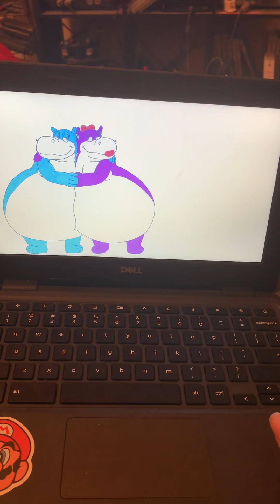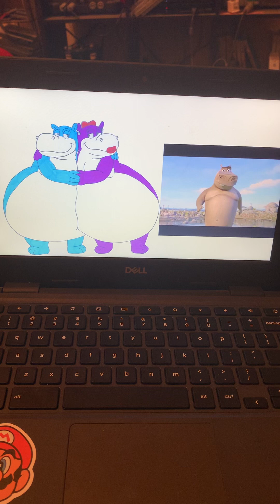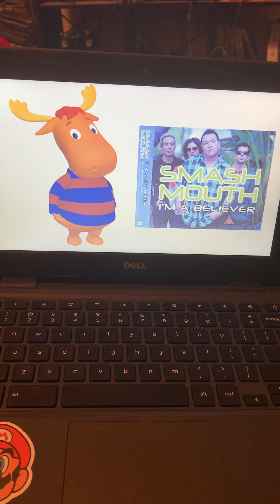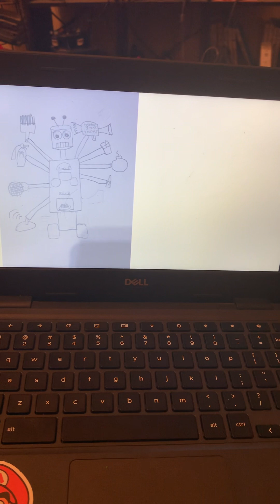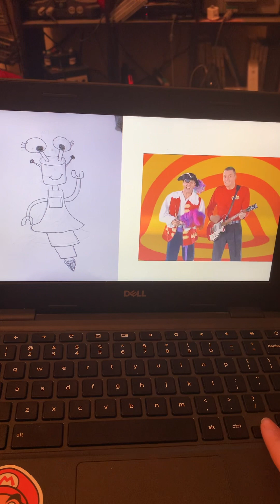Team husted characters and their favorite songs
This also features characters from episode 20